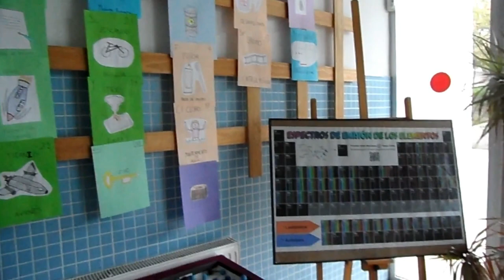DEL ÁTOMO A LA CÉLULA. EXPOSICIÓN.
Trabajos realizados en distintas materias y por varios profesores/as.